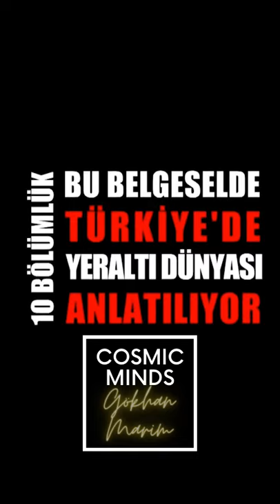Sedat Peker 2021' Damgasını Vuran Olaylar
İstanbul Organize Suçlarla Mücadele Şubesi eski Müdürü Adil Serdar Saçan, Sedat Peker'in gündeme oturan iddialarıyla ilgili, "Şüpheli hiç kimsenin eşi ya da çocukları şüpheli değildir. Herkes hukuka uymak zorundadır. İktidar sahipleri daha çok uymak zorundadır" ifadelerini kullandı.
İstanbul Organize Suçlarla Mücadele Şubesi eski Müdürü Adil Serdar Saçan, organize suç örgütü lideri Sedat Peker'in, İçişleri Bakanı Süleyman Soylu ve Mehmet Ağar'a ilişkin iddiaları gündemin bir numaralı maddesi olmaya devam ederken Twitter hesabından önemli paylaşımlara imza attı.

Adil Serdar Saçan'ın konuya ilişkin açıklamaları şöyle:

"EN KALİTESİZ, YALANCI VE ÜÇ KAĞITÇI KESİM..."
5 yıl İstanbul Organize Suçlarla Mücadele Şube Müdürlüğü yaptım. En kalitesiz, yalancı ve üç kağıtçı kesimin, mafya ve destekçileri; siyaset, iş adamı, satılmış kamu görevlileri ve satılmış basın mensupları olduğunu gördüm. Özet budur.

"ŞÜPHELİ HİÇ KİMSENİN EŞİ YA DA ÇOCUKLARI ŞÜPHELİ DEĞİLDİR"
- Şüpheli hiç kimsenin eşi ya da çocukları şüpheli değildir. Herkes hukuka uymak zorundadır. İktidar sahipleri daha çok uymak zorundadır.

- Siyaset temizlenmeden ülke temizlenemez. Temiz olan herkes ses vermeli...